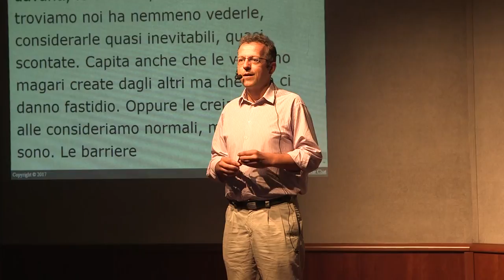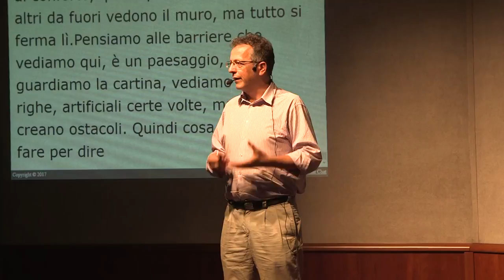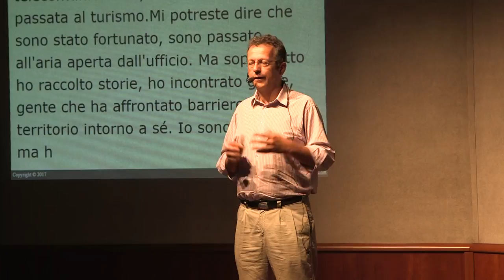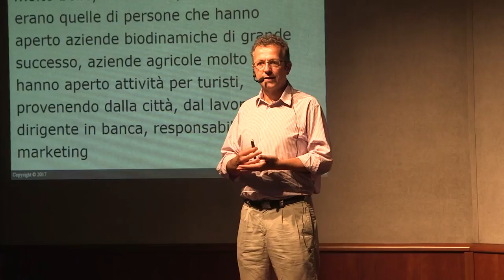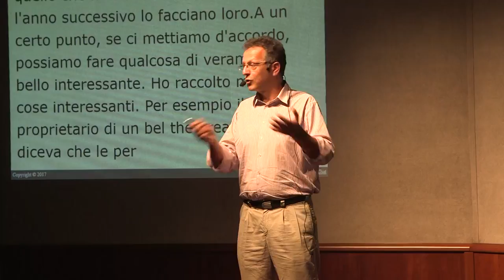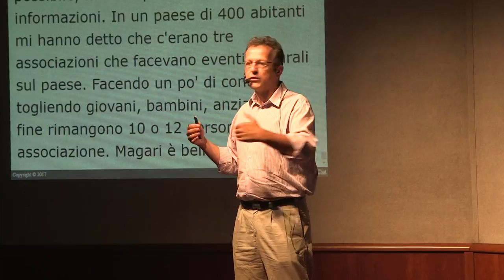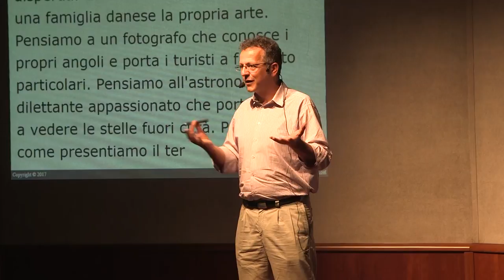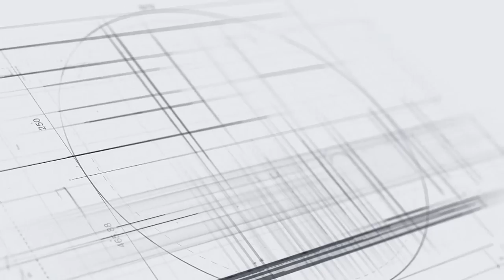"Il turismo abbatte i muretti" | Paolo Pastorino | TEDxAlessandria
Le barriere che ci costruiamo creano una falsa comfort zone, sono una nostra piccola fortezza che ci dà l’illusoria sensazione di autarchia: “Siamo autonomi, ce la facciamo da soli, siamo forti, bravi, gli altri ci provino a fare meglio”. Spunti, idee, esperienze e storie di piccole barriere affrontate e abbattute nel mondo del turismo del territorio. Le barriere che ci costruiamo creano una falsa comfort zone, sono una nostra piccola fortezza che ci dà l’illusoria sensazione di autarchia: “Siamo autonomi, ce la facciamo da soli, siamo forti, bravi, gli altri ci provino a fare meglio”. Spunti, idee, esperienze e storie di piccole barriere affrontate e abbattute nel mondo del turismo del territorio. This talk was given at a TEDx event using the TED conference format but independently organized by a local community.